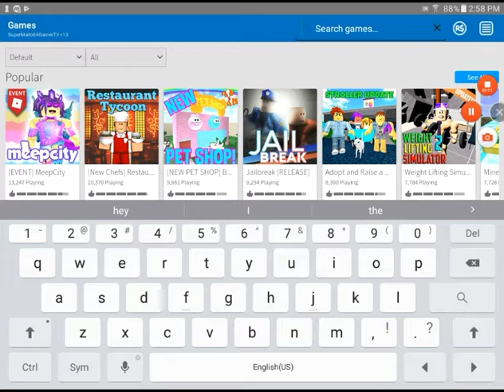Super Bomb Survival!! - Roblox